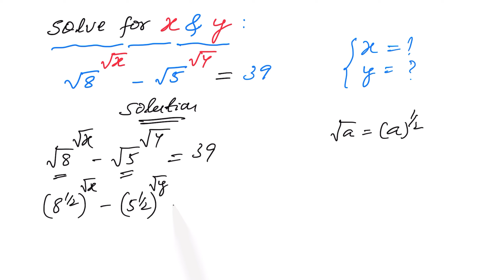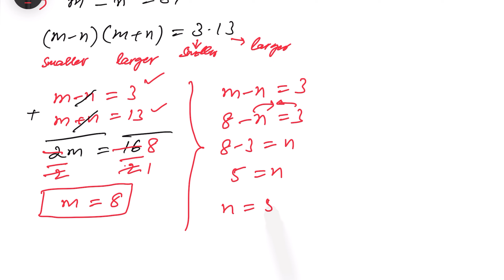Brazil | A Nice Algebra Problem | Math Olympiad